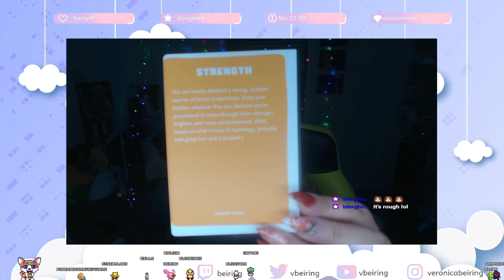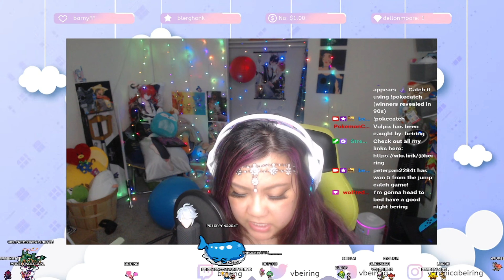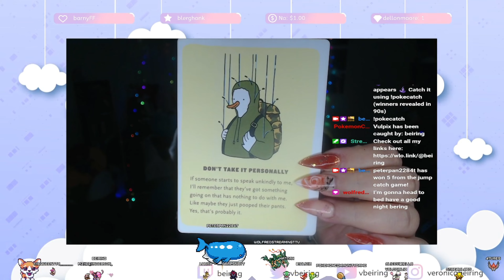Can I play for more than an hour without ending stream? Let's find out~ ~✧⁺⸜(●˙▾˙●)⸝⁺✧